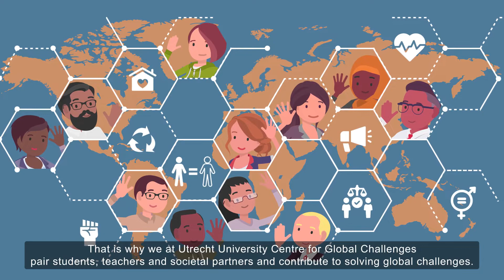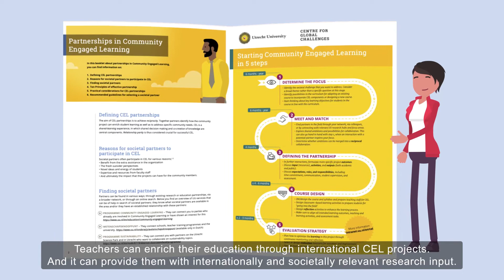International Community Engaged Learning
The Centre for Global Challenges wishes to promote interdisciplinary collaboration between Utrecht University researchers, it’s students and societal stakeholders from across the globe through International Community Engaged Learning (ICEL).  International Community Engaged Learning is an experiential form of education in which students, teachers and external partners work together on societal challenges.